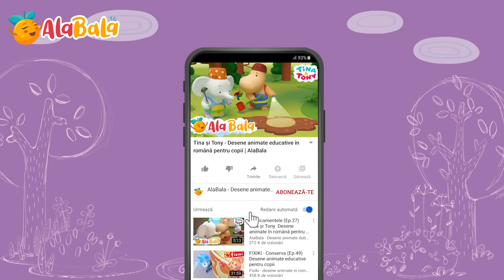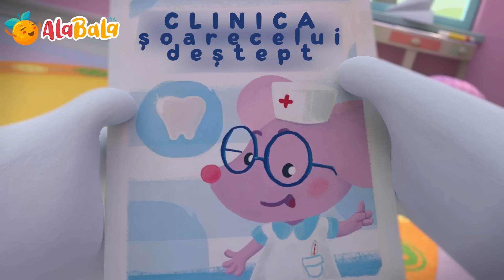Deesene animate cu Tina si Tony - Piatra curajului - Desene animate AlaBaLa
Astăzi prietenii Tina și Tony îl vor ajuta pe iepuraș să devină curajos și să își depășească fricile. Cele mai educative desene animate dublate în limba română pentru copii de grădiniță cu Tina și Tony de la AlaBaLa.

Click pe episodul preferat:
00:00 Piatra curajului
05:13 Curaj
09:48 Broscuta murdara
14:14 Semne permise
18:40 Adevarata forta

Elefănțica Tina și hipopotamul Tony sunt prieteni inseparabili. Cei doi prieteni au o imaginație foarte bogată, iar cei din jurul lor nu se plictisesc niciodată. Haideți să ne distrăm împreună cu Tina și Tony!

Cea mai simpatică elefanțică și cel mai dragălaș hipopotam o sa dea tonul distracției cât ai zice “AlaBala”. 😍

Cele mai frumoase desene animate în limba română pentru copii mici!  Seria de desene animate dublate în română „Tina și Tony” îi va distra pe copii cu lecții pline de umor, despre prietenie, familie și importanța lor pentru o viață fericită.